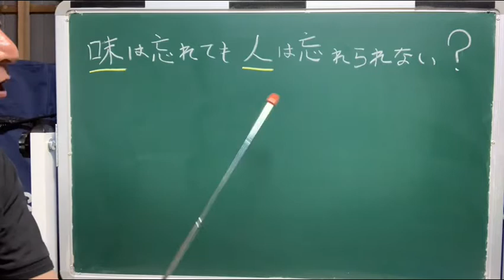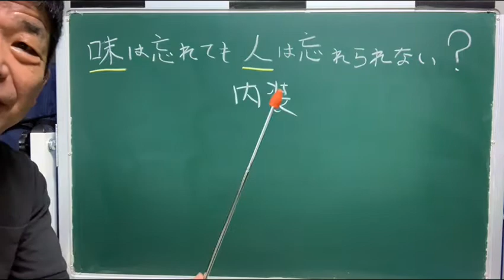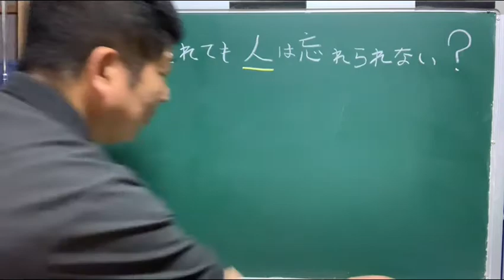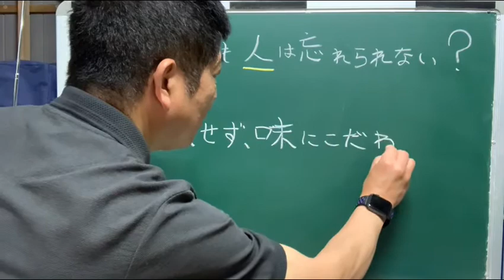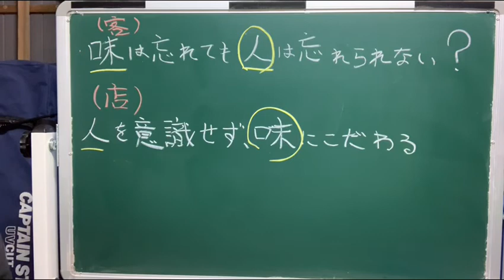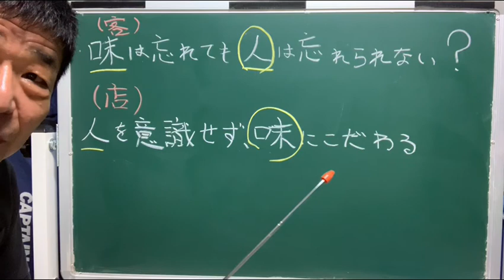【161】🍲味は忘れても💁‍♂️人は忘れられない？お店とお客の微妙な関係！